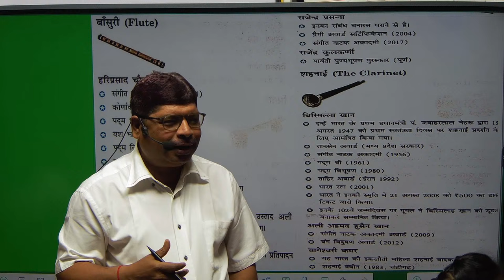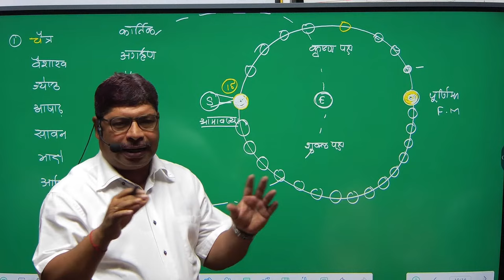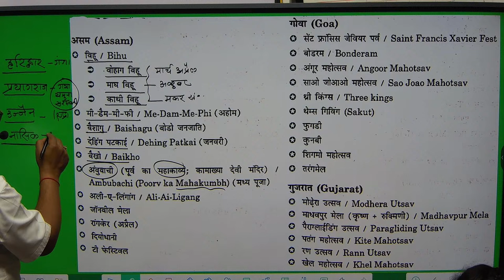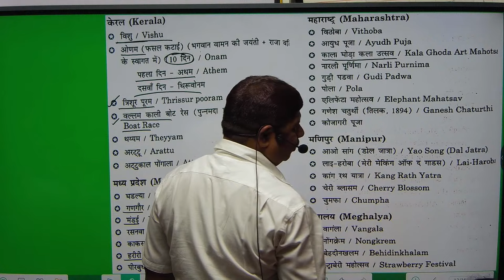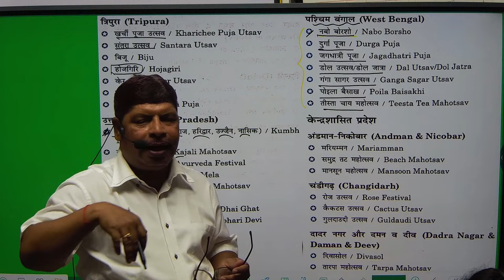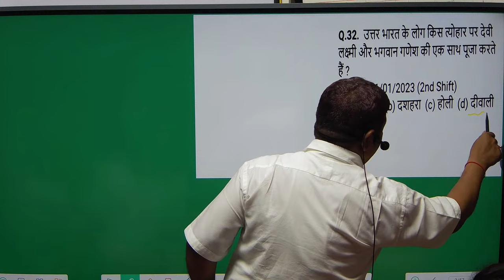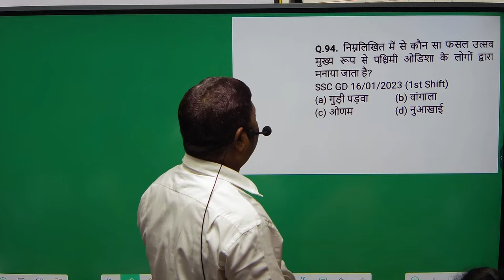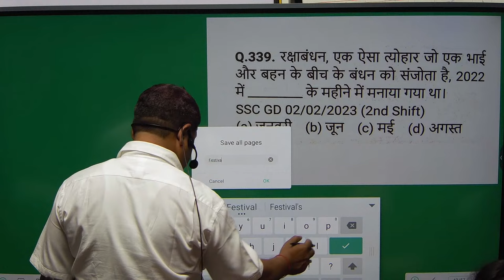Festivals of India for GD Special EXAM 2023-2024